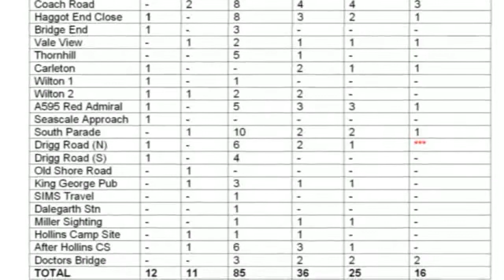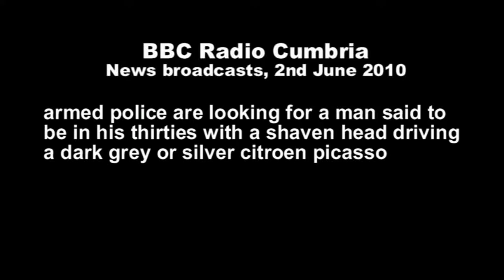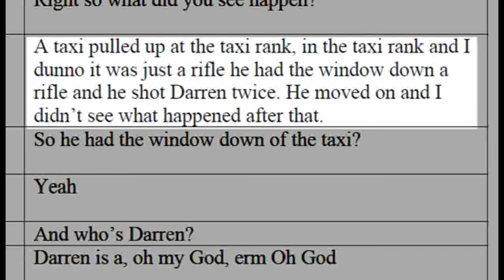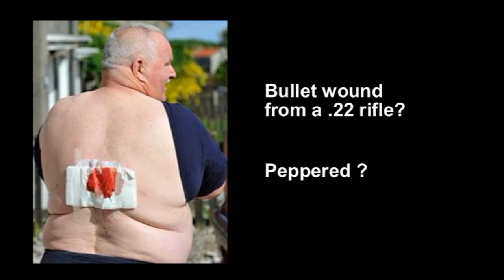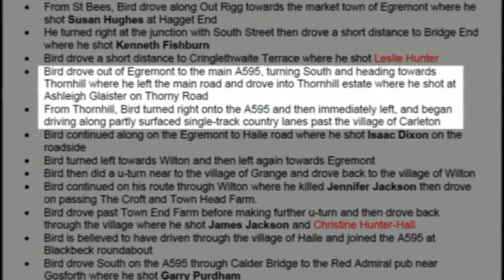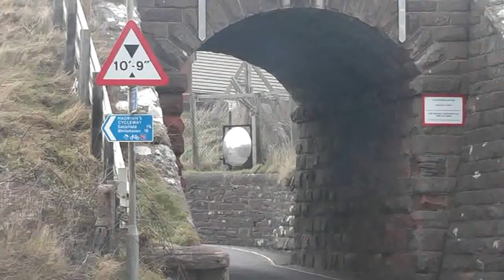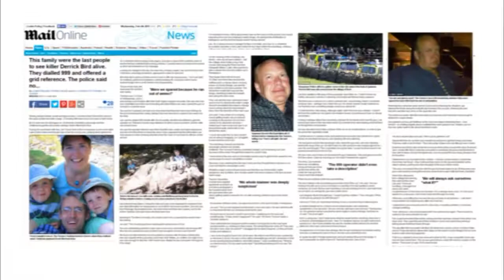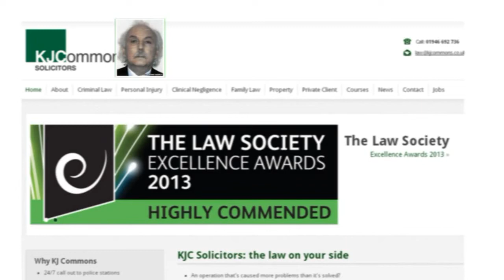Patsy Driver (Cumbria Shootings) - Richard D. Hall Documentary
In June 2010 Cumbria suffered one of the worst criminal acts involving firearms in British history. Twelve people were killed and eleven injured at 24 shooting locations. The mainstream media rushed to Whitehaven the same day and had the entire case all wrapped up before the sun had set. They named the perpetrator as Derrick Bird, who they said was responsible for the entire massacre. It didn't take them long to then explain his motives, and it seemed there were many. This case immediately suggested to me there was more to these shootings than had been discovered. In December 2013 I started my own investigation, and I have now spoken to dozens of first hand witnesses. The film follows my search for the truth and, demonstrates major anomalies in the evidence which suggests there could be an entirely different motive for what happened that day.